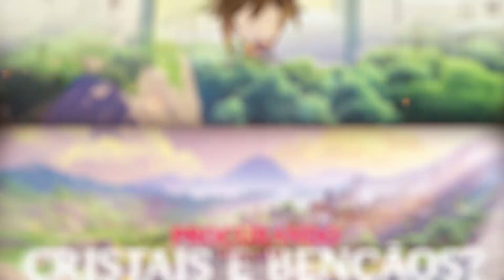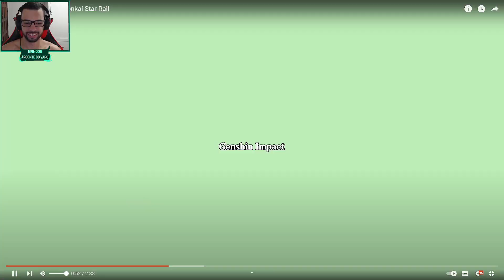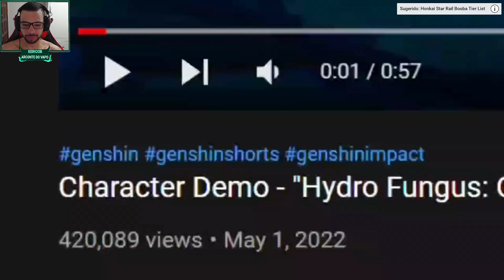GENSHIN IMPACT VS HONKAI STAR RAIL (ZUEIRA) KKKKKK